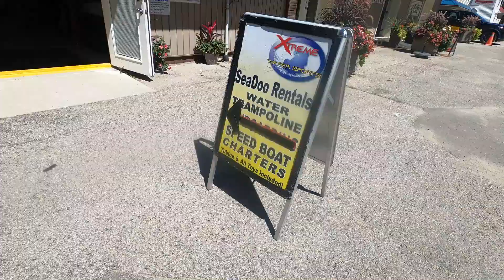jet ski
Jet ski was Originally conceived as a “motorcycle or snowmobile for the water,” today’s personal watercraft have matured far beyond simple thrill rides to reflect the diverse interests of the modern buyer.

Grand Bend, Ont., about a three-hour drive west of Toronto, has long been one of the province’s premier beach getaways. That’s no surprise, thanks to the town’s spectacular sunsets and endless stretches of sand, nuzzled by Lake Huron waters, boasting colours you’d only expect to see in the Caribbean.